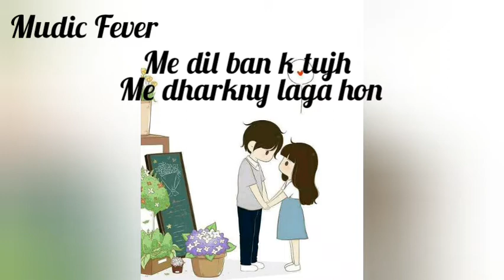Muhbt ka mtlb samjhny laga hon. Status